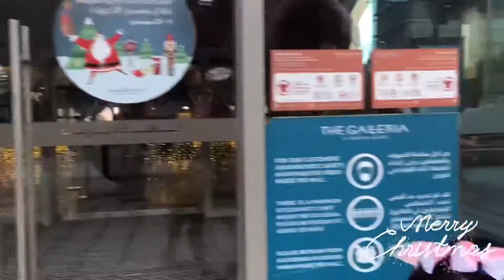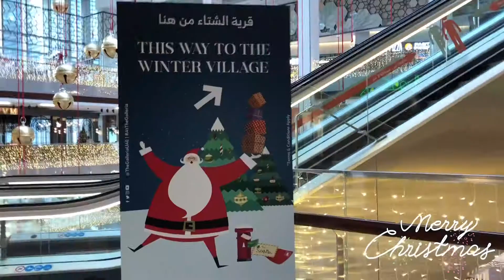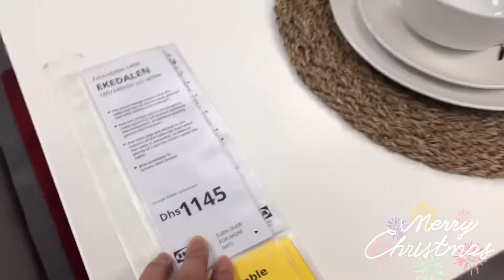LETTER TO SANTA | THE GALLERIA AL MARYAH ISLAND | CHRISTMAS VILLAGE 2021